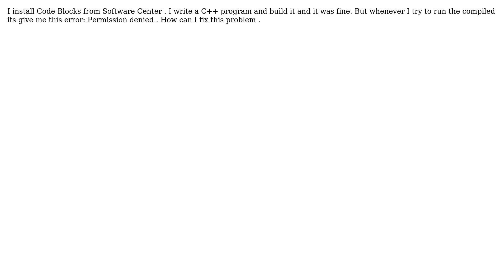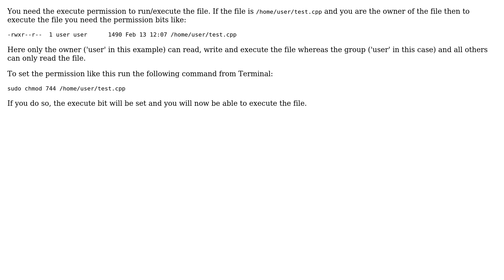Ubuntu: Permission Denied error message while running C++ program in Code Blocks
With thanks & praise to God, and with thanks to the many people who have made this project possible! | Content (except music & images) licensed under cc by-sa 3.0 | Music | Images & others | With thanks to user Ridowan Ahmed user heemayl user Deleuze and the Stack Exchange Network Trademarks are property of their respective owners. You are responsible for your own actions.